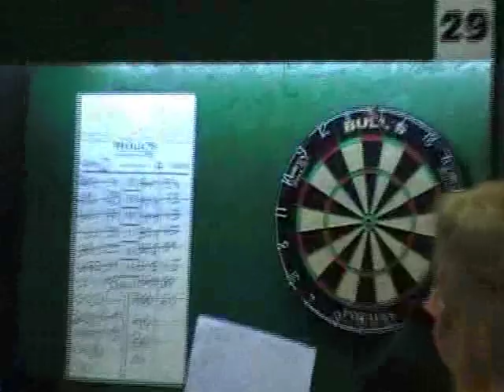Polish_Open_2010.avi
ŠMK "Priekule" šautriņu metēji piedalās WDF pasaules reitinga turnīrā - "Polish Open 2010". Daži mirkļi no turnīra...